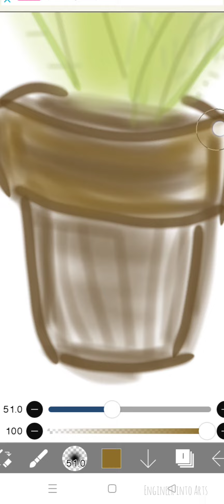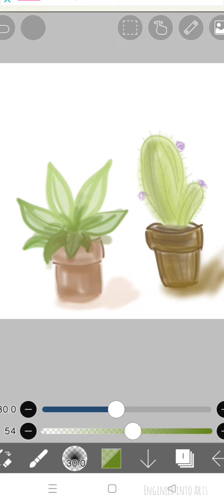Easy illustration on ibis paint app android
Digital illustration on phone

basic art